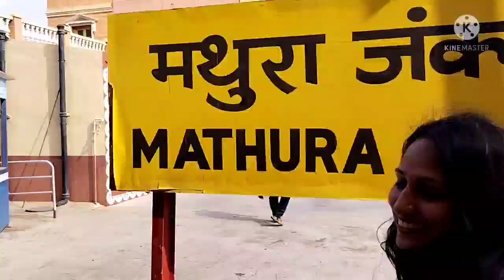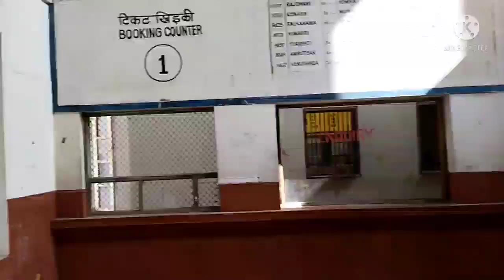Ramoji Film City Tour (part -1)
Vihaan Galaxy